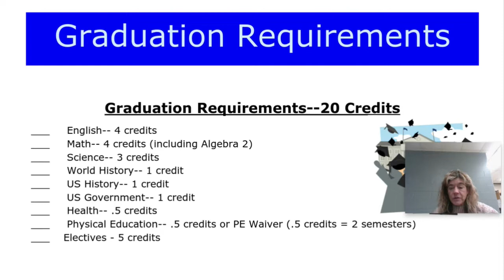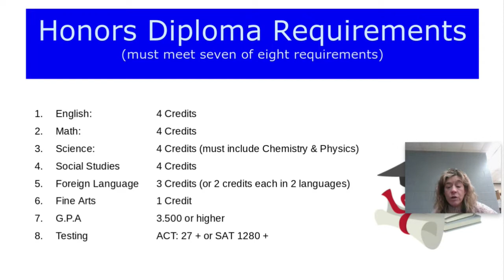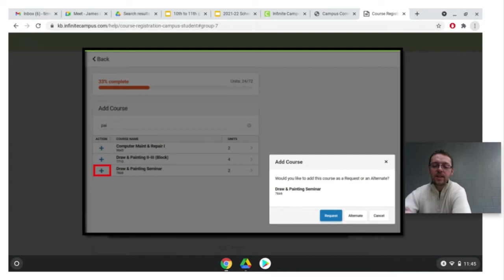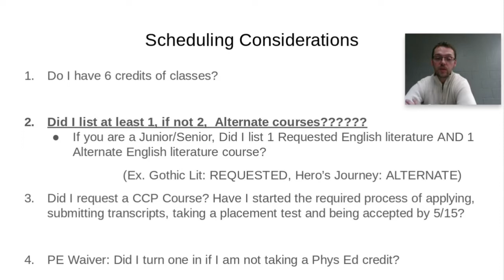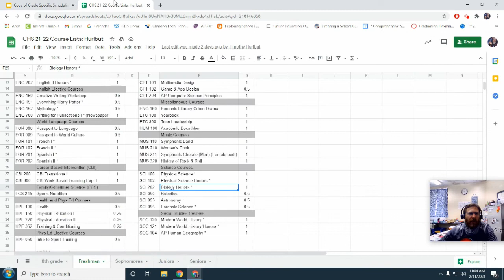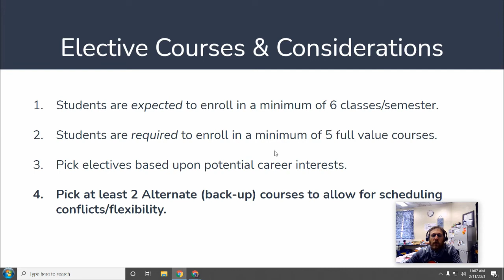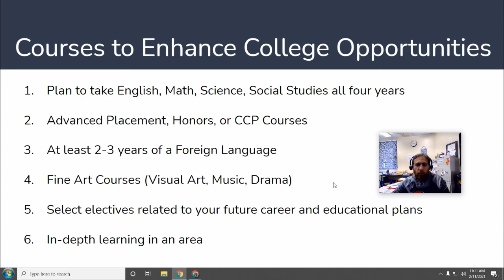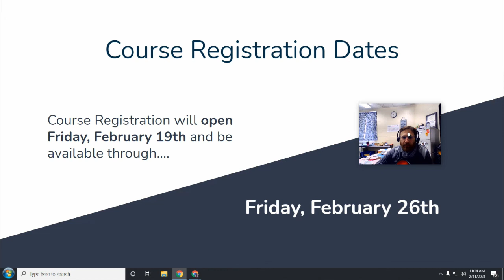9th Grade Presentation 2021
Course Presentation for upcoming 9th graders